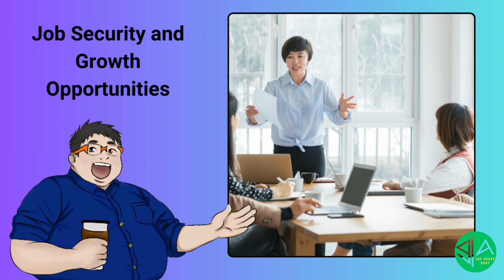Freelancing vs VA Agency | Goody Addy's Virtual Digest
Freelancing vs. VA Agency: Alin ang mas bagay para sa'yo? In this episode of Goody Addy’s Virtual Digest, we weigh the pros and cons of freelancing independently versus working under a VA agency. From flexibility to stability, we help you decide the best path for your VA career!